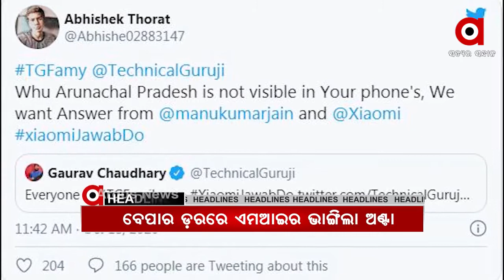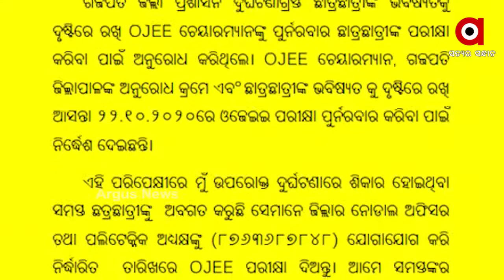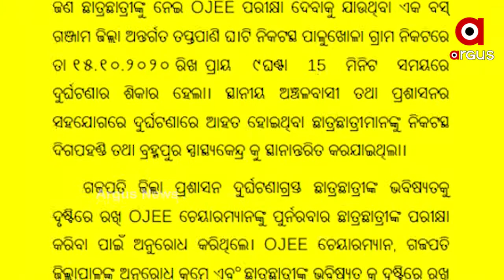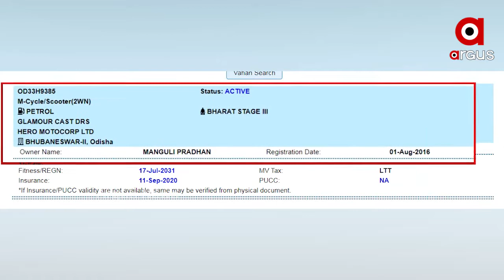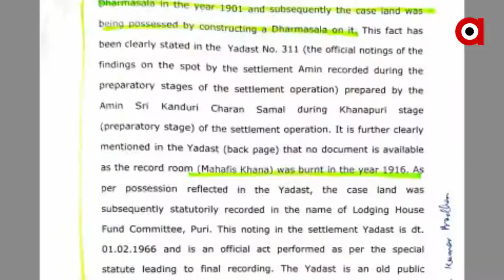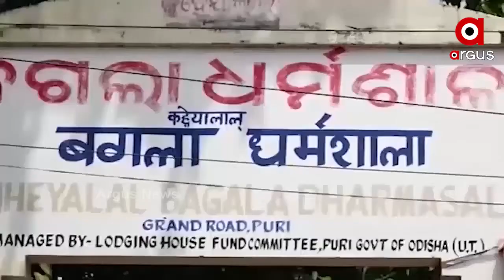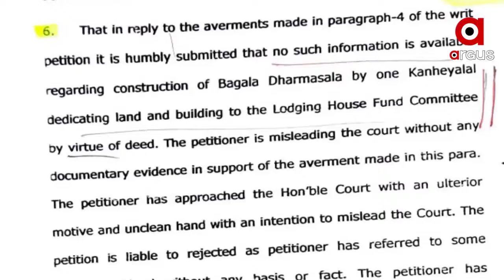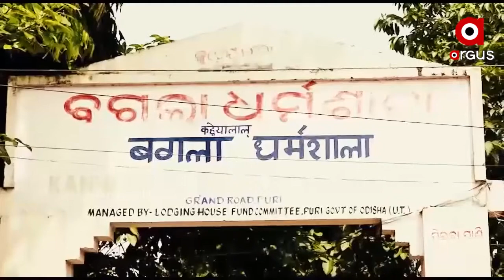Argus Update News 8am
ଆଇପିଏଲ ମହାମୁକାବିଲା
ଇଣ୍ଡିଆ ଟୁଡେ ସର୍ଭେରେ ମୋଦି ଶୀର୍ଷରେ
ପ୍ରଦେଶକୁ ସର୍ଚ୍ଚ ଇଂଜିନରୁ ହଟାଇ ଅଡୁଆରେ ଚାଇନିଜ୍ ଟେକ୍
ବଗଲା ବିବାଦକୁ ନେଇ ବାଉଳି ହେଉଛନ୍ତି ସରକାର
ଧୂଳି, ଧୂଆଁ ପରେ ଧୋକା
24 ଘଣ୍ଟାରେ ଅଧିକ ଘନୀଭୂତ ହେବ ଲଘୁଚାପ
45 ପିଲାଙ୍କ ପାଇଁ ଆଉ ଥରେ ହେବ OJEE
ବିଗିଡ଼ିବାରେ ଲାଗିଛି ପୁରୀ ପିପିଲି ଗୋଷ୍ଠୀ ସ୍ୱାସ୍ଥ୍ୟକେନ୍ଦ୍ରର କର୍ମୀଙ୍କ ଅବସ୍ଥା